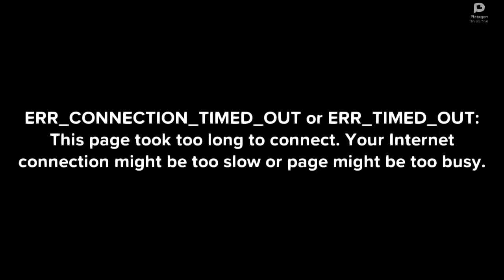ERR TIMED OUT